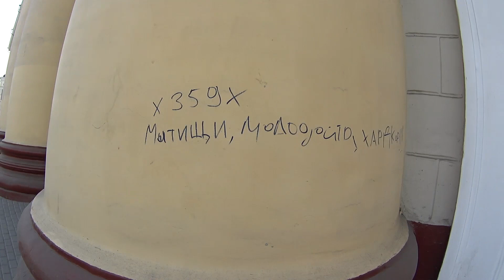ходим босиком в томске семь лет назад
Раритетное видео из совсем другой жизни. Смонтировано в 2021 году, сами кадры сняты летом 2016.